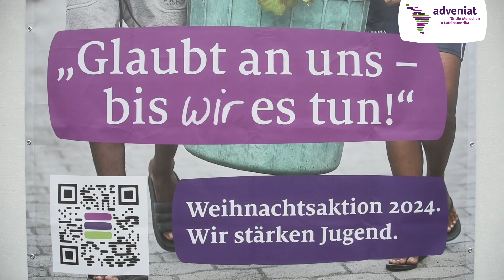Gottesdienst zur Eröffnung der Adveniat-Weihnachtsaktion 2024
Das Lateinamerika-Hilfswerk Adveniat hat im Bistum Augsburg die bundesweite Adveniat-Weihnachtsaktion eröffnet. Beim feierlichen Gottesdienst waren auch die Adveniat-Aktionsgäste Ulrike Purrer, Jailer Cortés und Edwin Narváez aus Kolumbien dabei. Unter dem Motto „Glaubt an uns – bis 𝔀𝓲𝓻 es tun!“ steht dieses Jahr die Jugend in Lateinamerika im Mittelpunkt. Mehr dazu